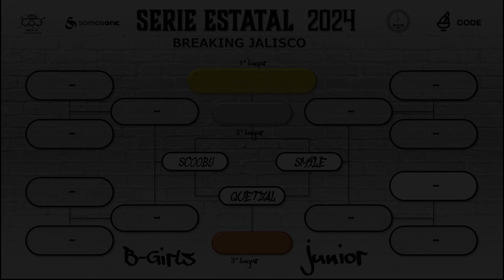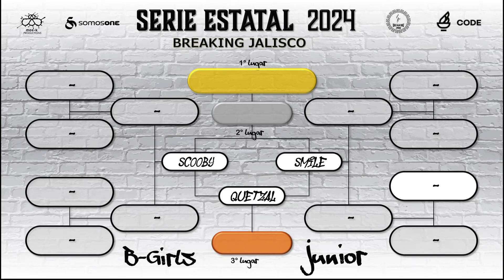TOP 8 JUNIOR B-GIRLS | Batalla 2 | B-girl Smile vs B-girl Quetzal | Serie Estatal - La Perla 2024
Esta fue la segunda Batalla del TOP 8 | JUNIOR B-GIRLS de la Serie Estatal de Breaking - La Perla 2024.

 B-girl Smile (Ganadora) vs B-girl Quetzal

¡Nos estamos preparando para el debut del Breaking a las Olimpiadas de Paris 2024 y las Olimpiadas de la Juventud en Dakar 2026!.

Créditos

Web Oficial: urb4no.net